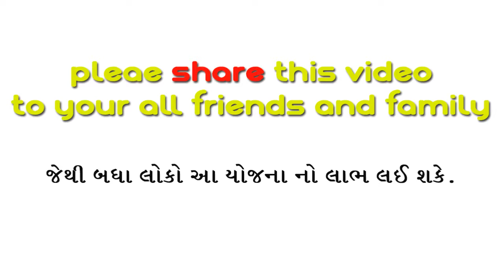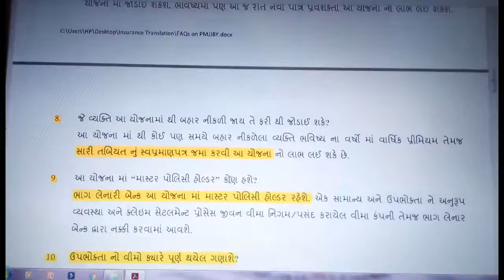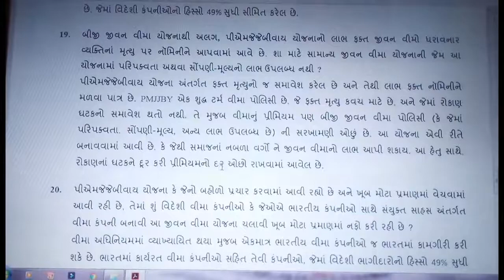પ્રધાન મંત્રી જીવન જ્યોત બીમાં યોજના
આ ઇનસુરન્સ વગર ના ચાલે